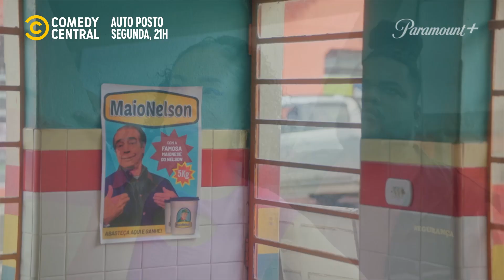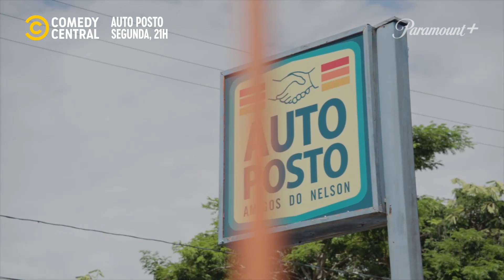Dá pra SURTAR por falta de café? | Auto Posto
Todo mundo que bebe café entende a Sandra, coitada ☕ AutoPostoNoComedy 📺 Estreia 2ª Temporada | 1º de Maio, às 21h, no Comedy Central e no

╔ 𝐏𝐚𝐫𝐚𝐦𝐨𝐮𝐧𝐭+ ╗
╚ 𝐏𝐚𝐫𝐚𝐦𝐨𝐮𝐧𝐭+ ╝